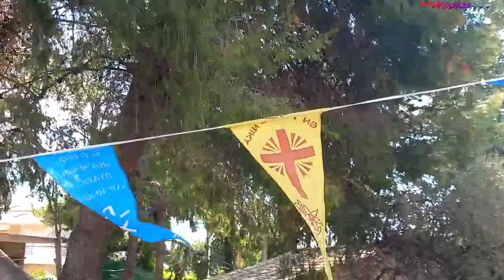15 Αυγούστου στην Παναγίτσα μας της Παιανίας του 2023 …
& Εφέτος Γιορτάσαμε στην Παιανία Την Παναγιτσα μας
Τον Δεκαπενταύγουστο .
Που Βρίσκετε Στην Κάτω Παιανία Στην Οδος Αττικής & Ιωάννου Ανέστη 10
Με Πλήθος Κόσμο ...την Γιορτάσαμε όλοι Μαζί την Παναγίτσα μας
Καλή Παναγιά να Έχουμε & του Χρόνου με Υγεία ...
Εύρεση Στον Χάρτη .